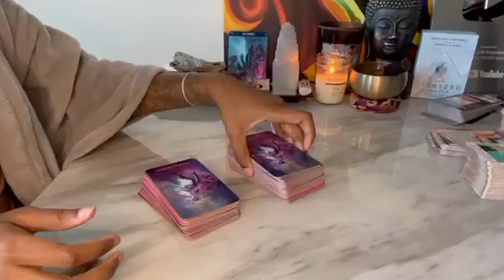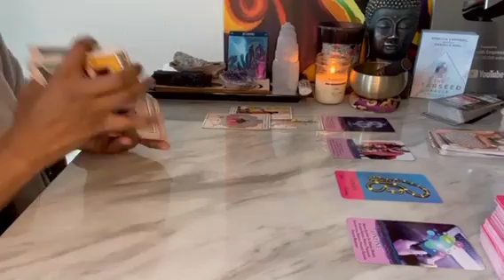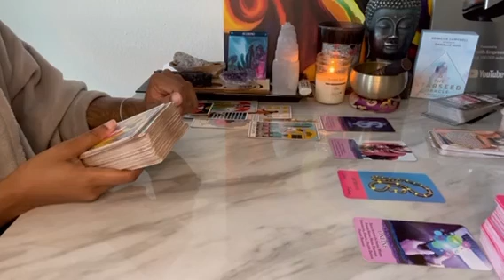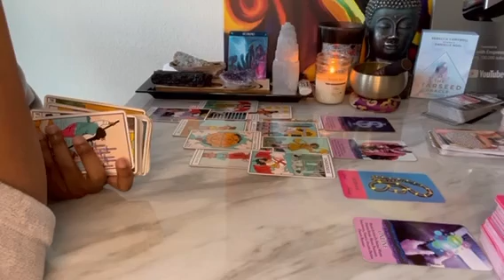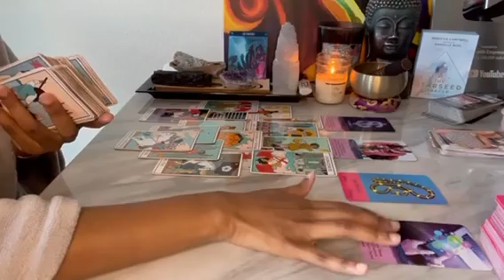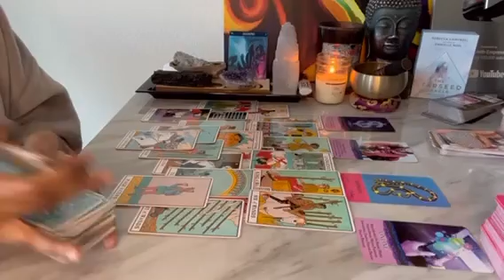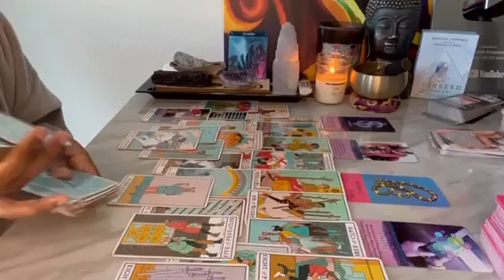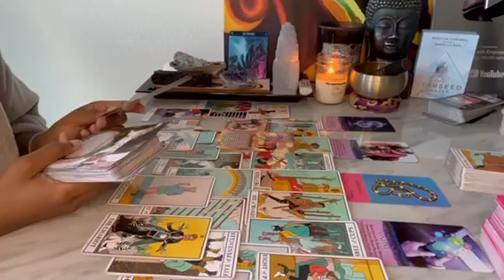Scorpio ♏️ This breakthrough will change ur life. New project & a new relationship taking off 🤪